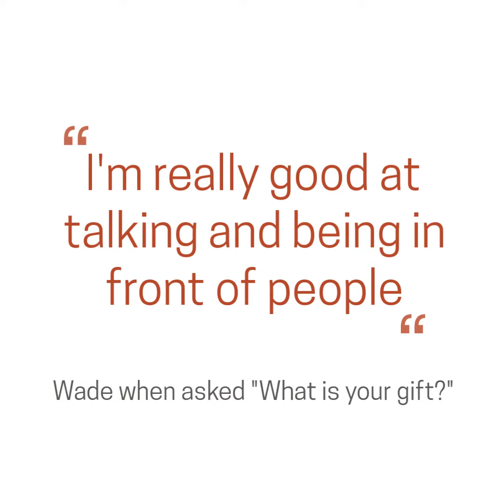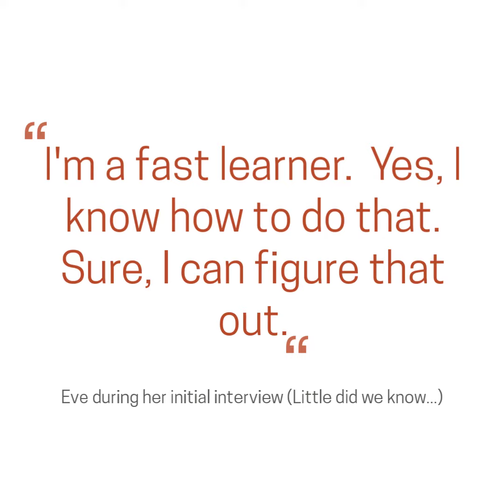Intern Goodbye Lunch 283194963 1080x1080 F30 1